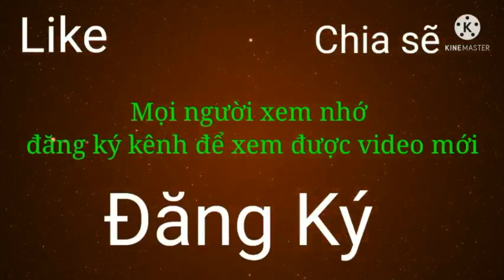Xe máy Kiên Giang/ Giá xe máy Rạch Sỏi / Xe biển số đẹp/ st68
Cửa hàng tại 132a, Mai Thị Hồng Hạnh, Rạc Sỏi, Kiên Giang
Giá xe máy tại Kiên Giang
Xe máy Kiên Giang giá rẻ
Sđt cửa hàng anh Trạng 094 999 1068
Rất mong được mọi người đóng góp